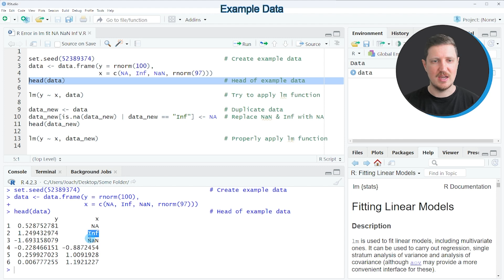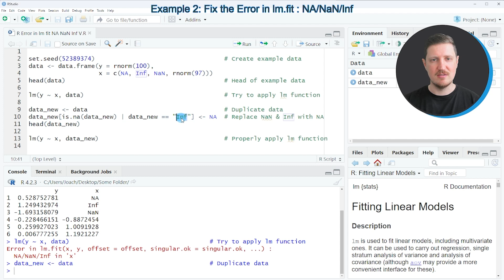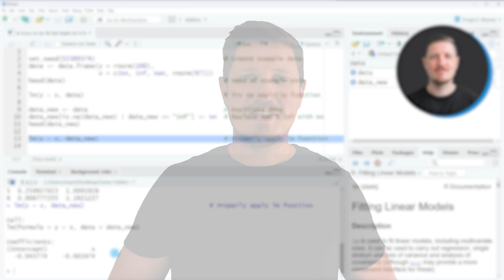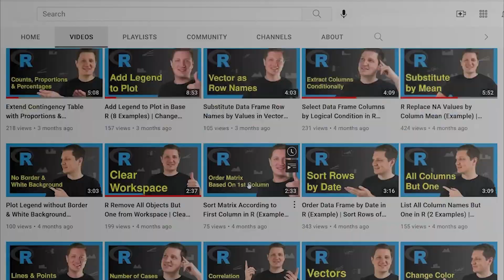R Error in lm.fit(x, y, offset, singular.ok, …) : NA/NaN/Inf in ‘x’ (2 Examples) | Fix & Avoid Error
How to deal with the “Error in lm.fit(x, y, offset = offset, singular.ok = singular.ok, …) : NA/NaN/Inf in ‘x'” in the R programming language. More details
R code of this video:

data ‹- data.frame(y = rnorm(100),
                   x = c(NA, Inf, NaN, rnorm(97)))
head(data)                                           # Head of example data

lm(y ~ x, data)                                      # Try to apply lm function

data_new ‹- data                                     # Duplicate data
data_new[is.na(data_new) | data_new == "Inf"] ‹- NA  # Replace NaN & Inf with NA
head(data_new)

lm(y ~ x, data_new)                                  # Properly apply lm function